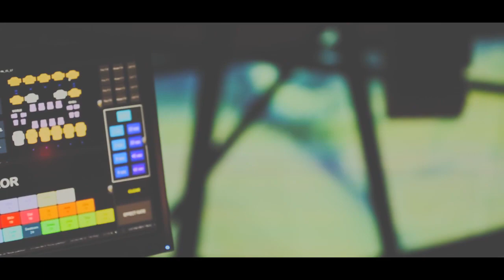CHROMA Live in NYC | Petros Klampanis group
From the CHROMA in NYC, presentation (National Sawdust / June15th 2017)